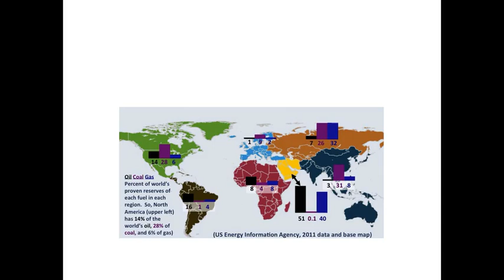EARTH 104 Module 3 Where is Oil, Coal & Gas?